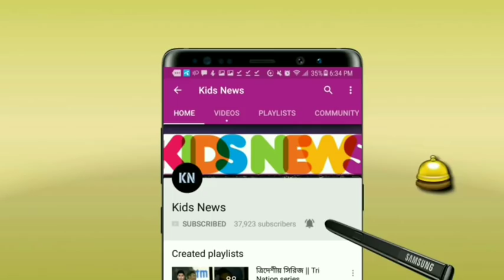আফিফের চার-ছক্কার টর্নেডো🔴১৪৮* স্ট্রাইক রেটে বিশ্বকাপের আগেই একেমন ঝড় তুললেন আফিফ😱 | BAN vs NZ T20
Afif Hossain Batting - T20 World Cup 2021 - Bangladesh vs New Zealand T20 Series 2021